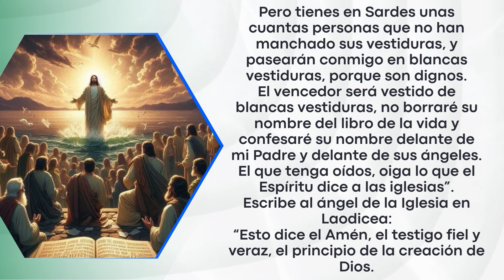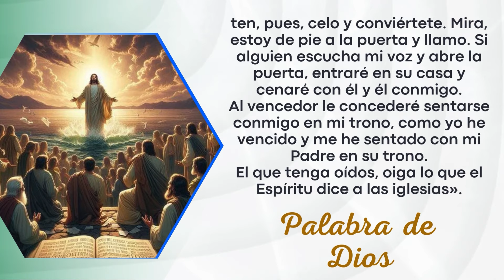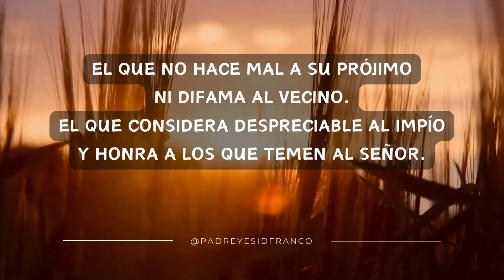Evangelio Del Día 19 de Noviembre del 2024 - La Sagrada Escritura - Padre Yesid Franco